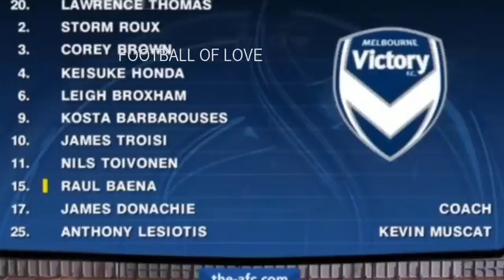サンフレッチェ広島 2-1 メルボルン・ビクトリー | AFCアジアチャンピオンズリーグ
サンフレッチェ広島 vs メルボルン・ビクトリー 2-1 | AFCアジアチャンピオンズリーグ.